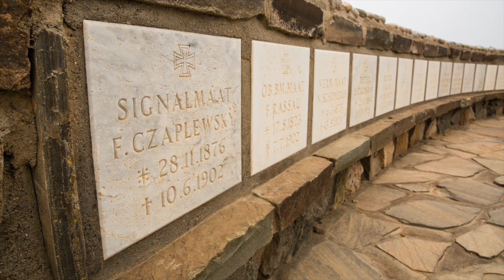Apartheid in NAMIBIA - Interview with Dr. Ngondi Kamatuka [Travel Reflections - Szn 1 Eps 7]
To be conscious and informed travelers, we must seek to learn not only the highlights of the regions we travel to, but also the history. In today's episode, we look at Namibia's history through the eyes of Dr. Ngondi Kamatuka, a Herero man raised in Apartheid Namibia (until 1990, Namibia was under South African administration).

In Ngondi's soulful account of Namibia’s history, we’ll learn about what it means to fight for justice and to heal - through education.

Join us in this beautiful story that taps into the humanity in us all.

As an advocate for justice of his people, the Herero, Dr. Kamatuka co-leads the non-profit, the Association of Ovaherero Genocide in the USA. To learn more, visit: